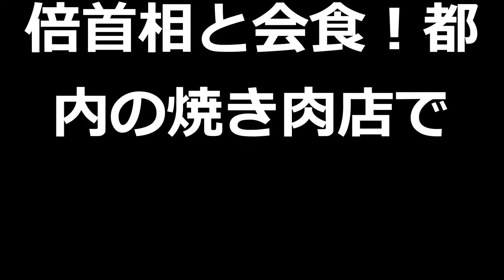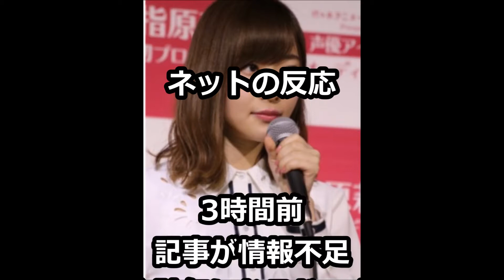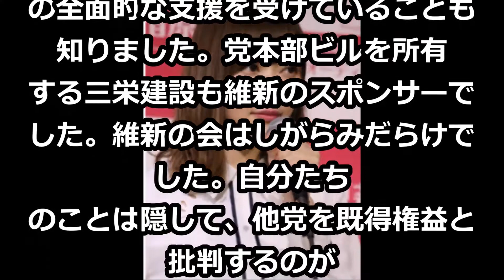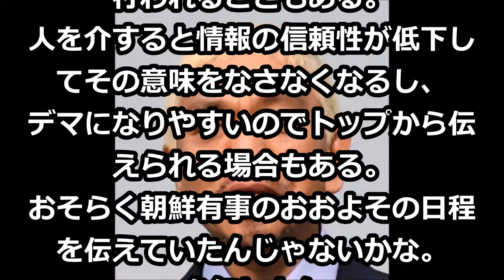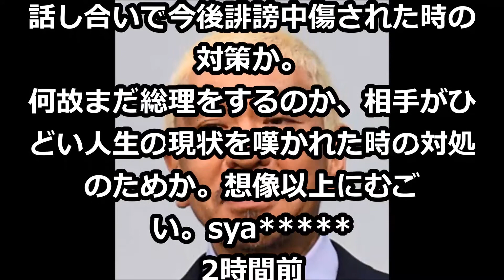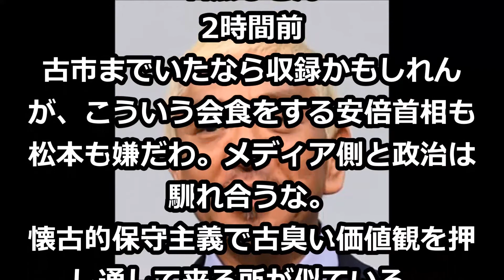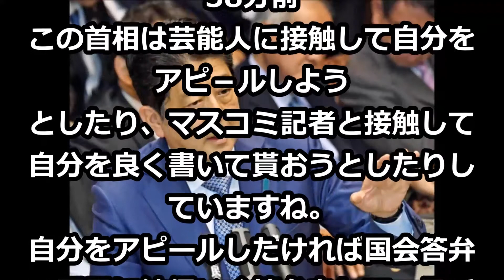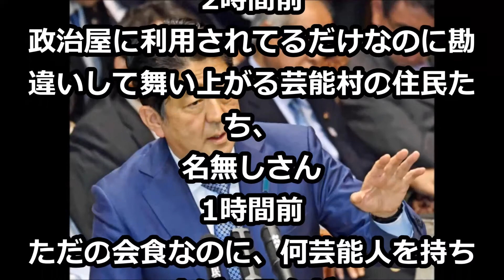安倍晋三首相、「ダウンタウン」松本人志さん、指原莉乃さんらと会食